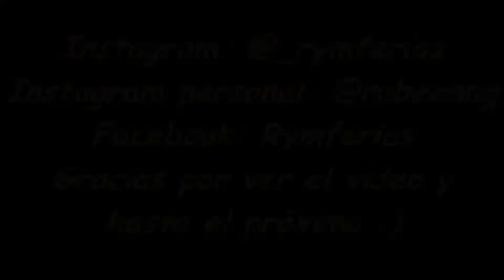Onride The King-Feria de abril de Leganés (Madrid) 2018-R&M Ferias.